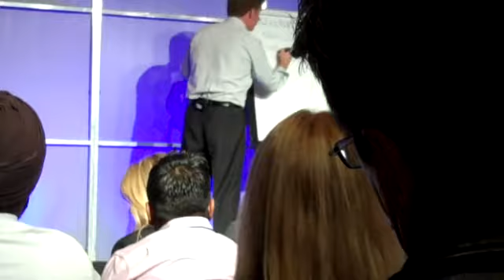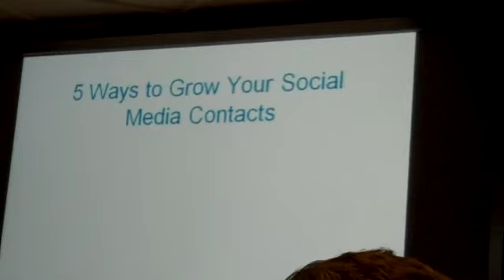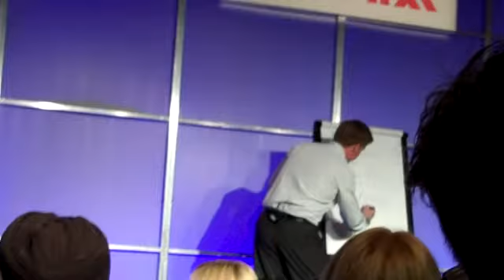Tom Ferry in Toronto Part 3